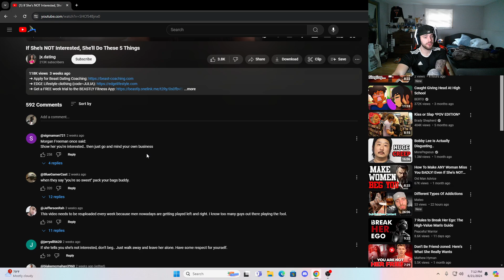THIS Is Why She Wont Go On A DATE With You